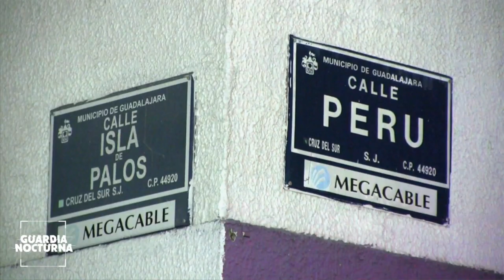Choque entre tres vehículos sobre Avenida Belisario Domínguez